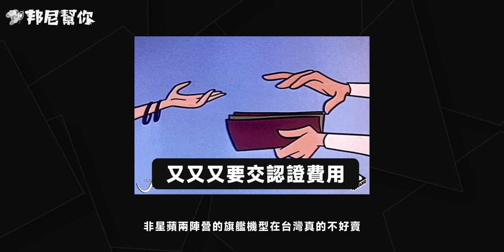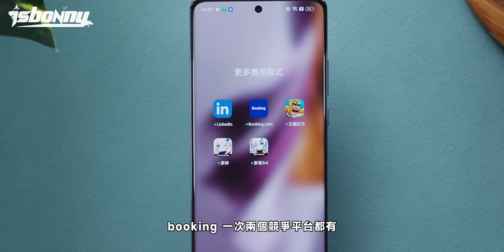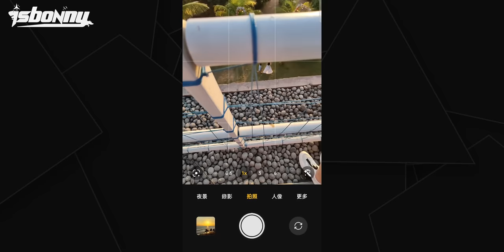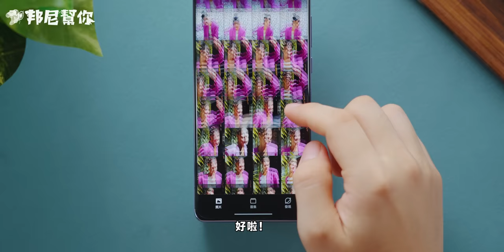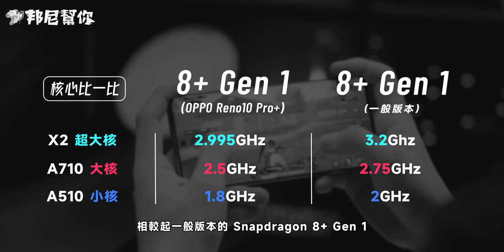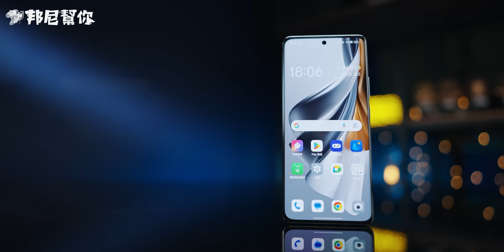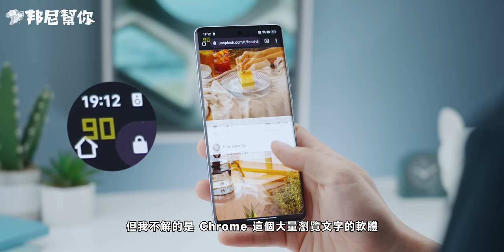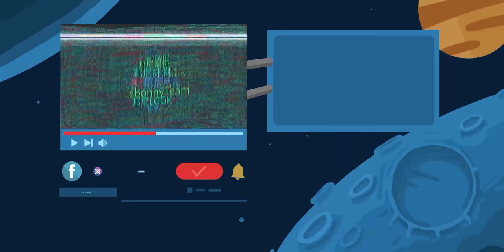「邦尼評測」今年 OPPO 最頂手機？OPPO Reno 10 Pro+ 超完整開箱評測（8+ Gen 1 效能 續航 遊戲實測 螢幕色域色準 Reno 10 Pro 值不值得買？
邦尼幫你 3C 科技評測 ptt OPPO Reno 10 Pro+ 對比 Reno 10  Pro , S23 Ultra 開箱評測 全新搭載 5000 萬畫素 Sony IMX890 主鏡頭、效能實測 Snapdragon 8+ Gen 1 對比 778G  效能表現  提升 值不值得買？

OPPO Reno 10 Pro+ 續航力 耗電 溫度是否發熱過熱？（Geekbench 5 , 3DMark , 並且 遊戲 透過 Perfdog實測原神 PUBG Mobile）效能 調校 OPPO Reno 10 Pro+  相機實測、5000 萬畫素相機 夜拍  100W 快充 8+ Gen 1 續航力電力電量實測 , 指紋辨識解鎖速度 。開箱完整評測，實測、評價、推薦、值不值得買。除了告訴你 OPPO Reno 10 Pro+ 值不值得買外，更讓你能夠一窺 1.5K Full HD + 120Hz AMOLED 螢幕。不支援 防水防塵

OPPO Reno 10 Pro+  採用雙鏡頭相機 超廣角鏡頭，5000 萬畫素 1/1.56" 廣角主鏡頭。邦尼實測包括日拍、夜拍、夜間模式、夜間夜景模式、智慧場景辨識、人像、超廣角相機、日拍、夜拍、4K 60FPS 錄影 , 防手震測試實測， 搭載 6.7 吋 Full HD+ 120Hz 螢幕，峰值亮度達 1400 尼特。音效上搭載雙喇叭，效能上搭載 Qualcomm 高通 Snapdragon 8+ Gen 1 最高 LPDDR5 12GB Ram , 256GB UFS 3.1 ROM；續航搭載 4700mAh ，支援最高 100W 80W 快充同步實測，通訊上支援 5G ,不支援 MicroSD 卡槽 等超完整實機實際測評。

邦尼找重點
OPPO Reno 10 Pro+
0:00【開場】

外觀設計 Unbox & Industrial Design：
1:33【外觀設計】握持手感 / 機身重量
2:34【機身配置】沒有 3.5mm 接孔 / 雙面雙 SIM 卡 / 不支援 MicroSD / 頂部紅外線模組 / 不支援防水
3:12【盒裝配件】100W 充電組 / 隨附手機殼 / 保護貼 / 預載軟體

相機體驗 Camera Review：
4:20【主鏡頭規格】1/1.56 吋 Sony IMX890 / OIS / 800 萬超廣角 / 3X 潛望視長焦
5:22【樣張參考】HDR / 對比Galaxy S23 Ultra
8:32【ProXDR】光影資訊紀錄
9:17【3X 超廣角樣張參考】對比 Galaxy S23 Ultra
10:47【3X 長焦錄影樣片參考】對比 Pixel 7 vs Reno10 Pro
11:26【夜拍樣張參考】對比 Galaxy S23 Ultra

系統效能 & 續航 Performance & Battery：
12:32【Reno 10 Pro+ 系統效能】Snapdragon 8+ Gen 1 / 12GB RAM / 256GB ROM / 降頻版本
13:06【Geekbench5 跑分測試】一般模式 / 效能模式
13:37【Reno 10 Pro 系統效能】Snapdragon 778G / 12GB RAM / 256GB ROM
13:59【跑分測試結果】
14:16【PUBG M 效能測試】幀數 / 溫度實測
14:44【原神 效能測試】幀數 / 溫度實測
15:23【3DMark 20輪壓力測試】穩定度 / 溫度實測
15:35【續航力測試】 4700mAh / 續航力實測  / 充電速度測試 / 最高 100W 快充

影音娛樂 Display & Speakers：
17:10【螢幕規格】6.7 吋 1.5K 螢幕 / 螢幕亮度實測
17:48【色域 & 色準測試】四檔色彩模式 / Delta E ‹2
18:25【音效體驗】
18:48【總結】

邦尼評測：超深入 3C 科技使用體驗
邦尼LOOK：3C 科技產品開箱快速動手玩
邦尼LIFE：屬於邦尼幫你團隊的私密生活玩樂
邦尼TALK：有內容的聊聊科技資訊吧！

本期卡濕：
露點的：OPPO Reno 10 Pro+ / OPPO Reno 10 Pro
主謀（製作人）：邦尼
內容創造者：威信
影像創造者：驢子 , Howard
特別感謝：每一個看影片的「你」